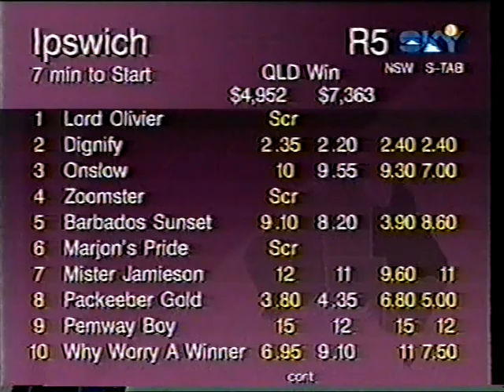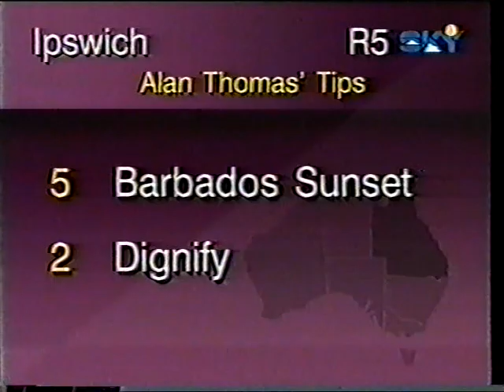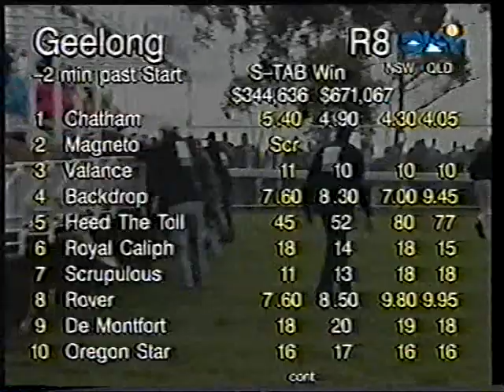Wed 21 Oct 1998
Geelong Cup and Derby Trial